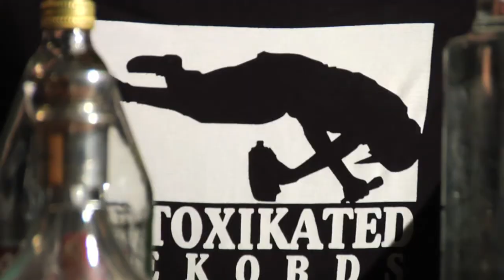D.RICH moneystacks and YOUNG GHOST THE MOST HATED perform I GO HARD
Directed by nathan letter d.rich ft. young ghost the rocky mountain animal vol1 mixtape